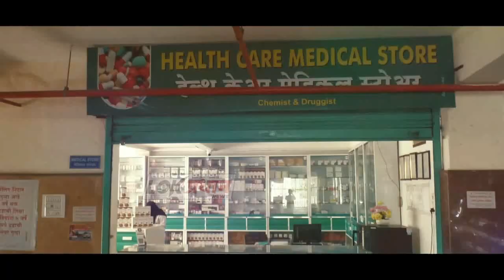सोलापूर- नाभिक समाज पदाधिकारी निवड संपन्न- राऊत यांची खजिनदारपदी निवड...